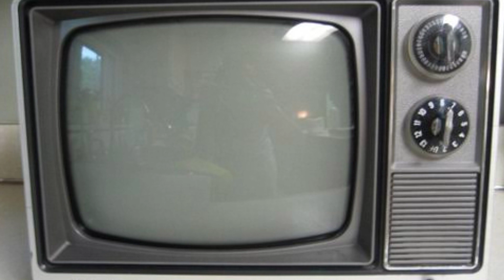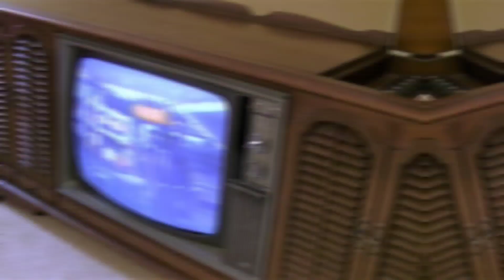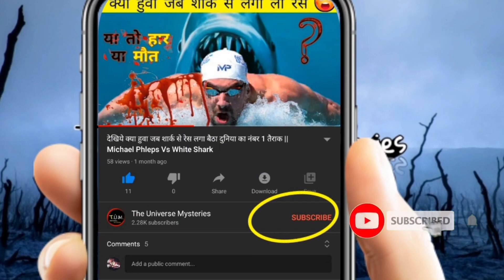अभी इन 5 कंपनियों की TV में लाल मर्करी बार बार मिल रही है | Red Mercury in 5 Old TV Company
I will no disappoint you.
So.. Today i am going to telling about Red Mercury Red Mercury in 5 Old TV Company